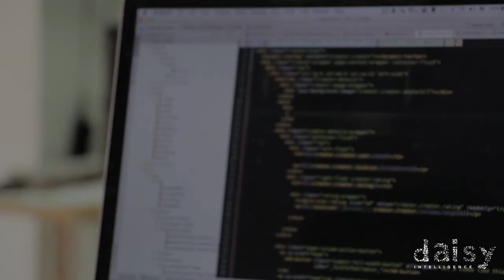Automation Processes More Claims - Legit or Fraudulent ASAP | Daisy Intelligence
A company that processes hundreds of thousands of claims yearly will process millions of claim documents. Even a simple document review translates to a document management department with dozens of people. When we use AI software to analyze claim details, we can increase straight-through processing rates, reducing the time required to reimburse your customers and minimizing labor.